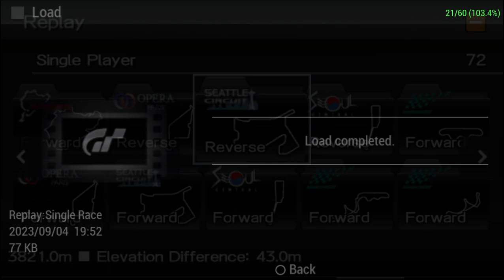Gran Turismo PSP - Mitsubishi Lancer Evo 5 - Seattle Reverse